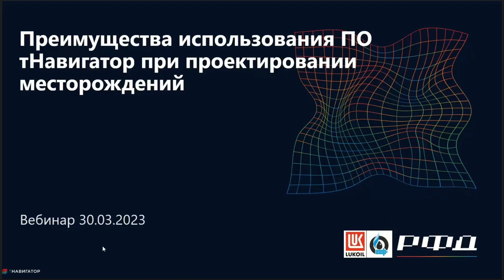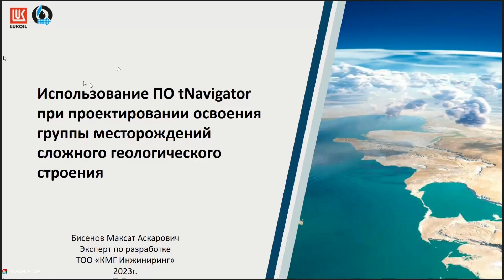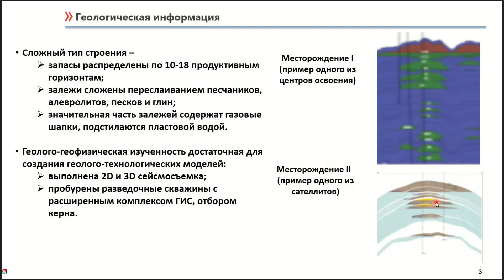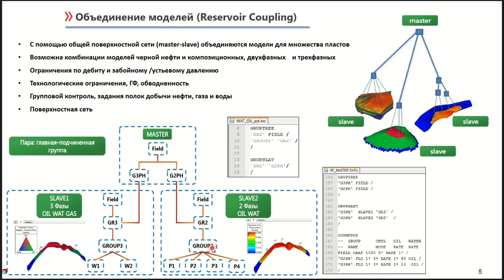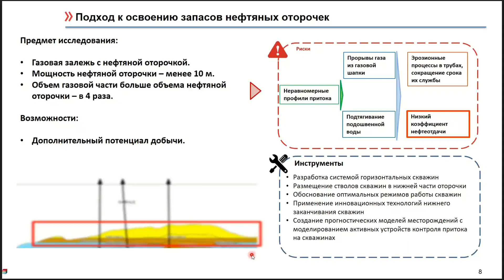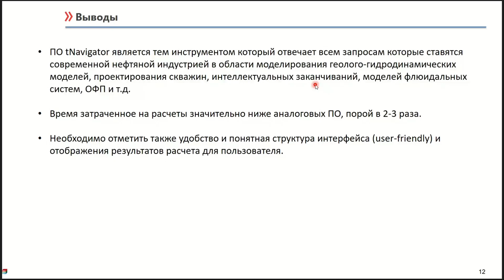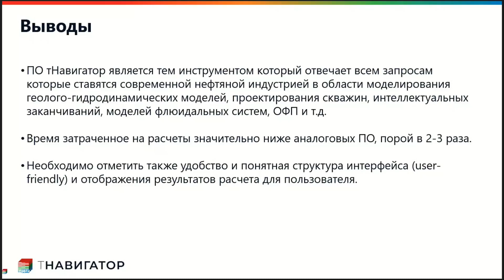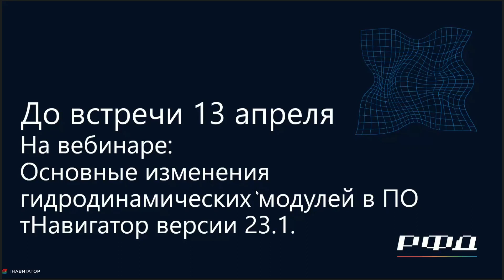тНавигатор 1-я Серия Вебинаров | 2023 (RU): 06 Совместный вебинар c ТОО «КМГ Инжиниринг»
Видеозапись вебинара №6 от 30 марта 2023

Ведущий эксперт по разработке компании ТОО «КМГ Инжиниринг» Бисенов Максат рассказал о преимуществах интегрированного проектирования разработки месторождений с использованием инструментов ПО тНавигатор для совместного гидродинамического моделирования и управления скважинами с интеллектуальными системами заканчивания.